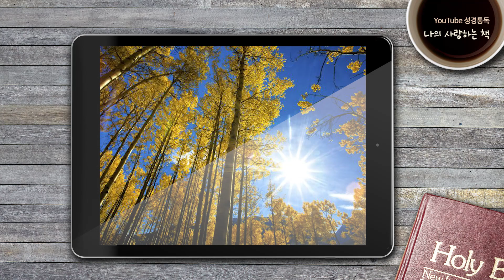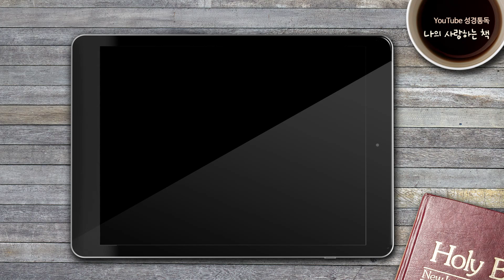[자막있는성경통독] ‘나의 사랑하는 책’, 사도행전 19-21장